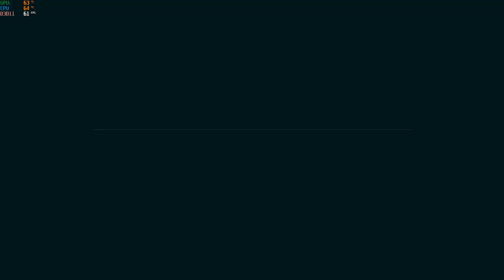Temperature test on Acer Predator Helios 300 | Batman Arkham City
Graphic Settings : Max
Vsync : ON
Graphic Card : GTX 1060
CPU : i7-7700HQ